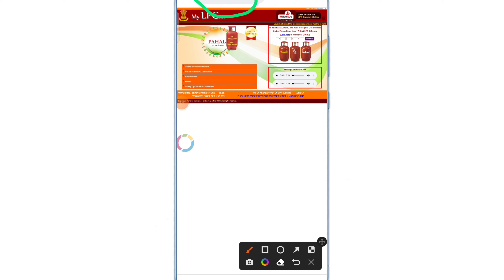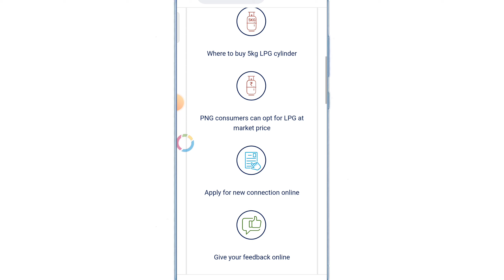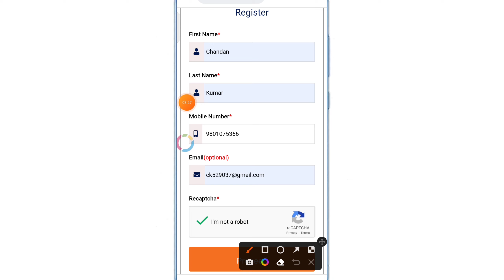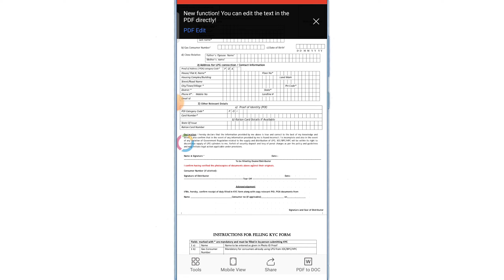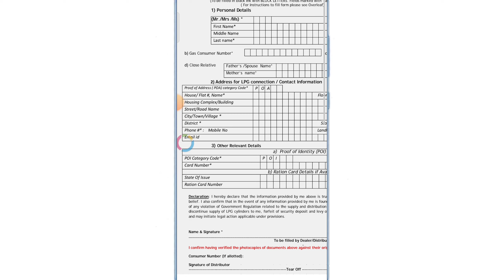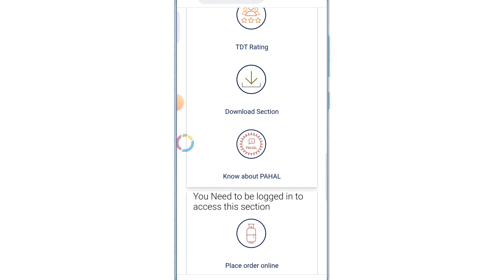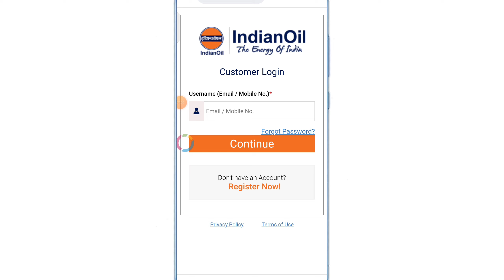LPG गैस का KYC होना शुरू ऐसे करें ऑनलाइन KYC/LPG gas Mobile Number update LPG gas